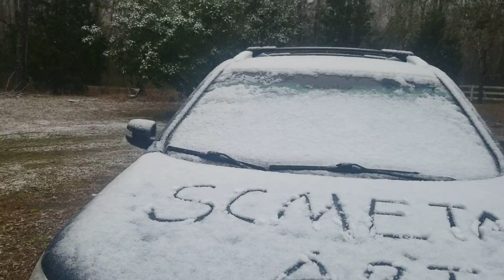First snow in Lowcountry, SC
First snow day in Lowcountry, SC.  This is the second snow I've seen since 2012.  The Lowcountry (sometimes Low Country or just low country) is a geographic and cultural region along South Carolina's coast, including the Sea Islands. Once known for its slave-based agricultural wealth in rice and indigo, crops that flourished in the hot subtropical climate, the Lowcountry today is known for its historic cities and communities, natural environment, cultural heritage, and tourism industry. The temperatures in the winter is average around 40 degrees. So that it will be very excited when you see snow here.